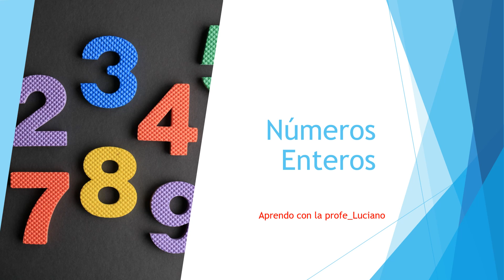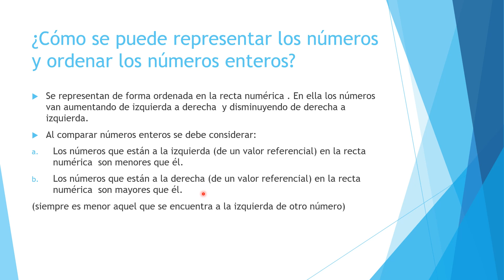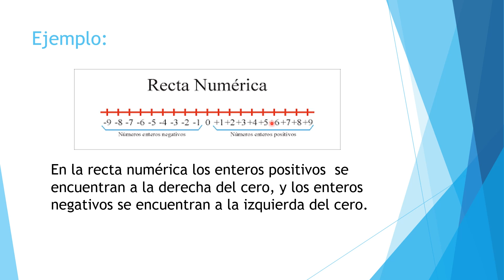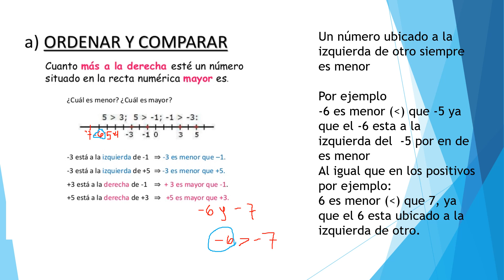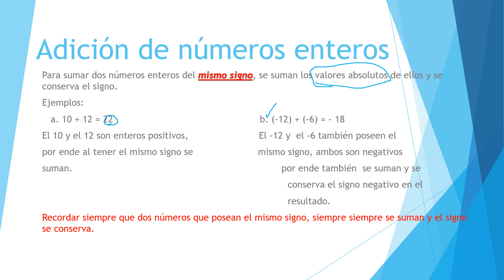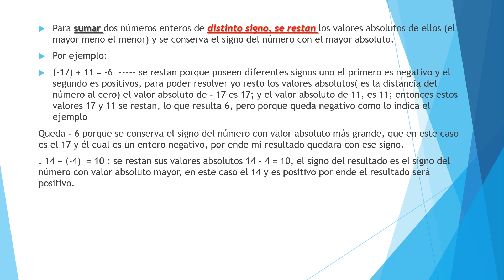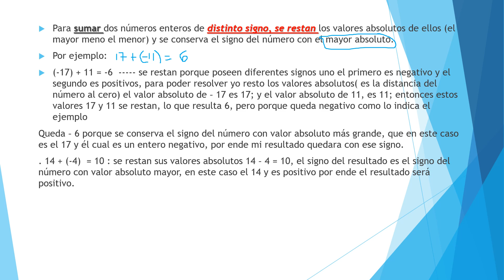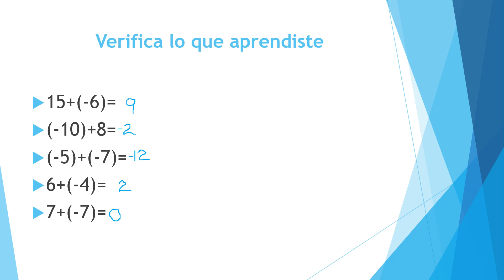Números Enteros (Adicción de números enteros)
En este video aprenderás los puntos básicos sobre los números enteros y a sumar con números enteros.